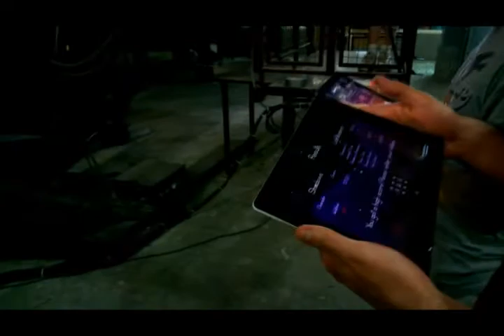fLight Demo Video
Video we are using as our demo for our final presentation.